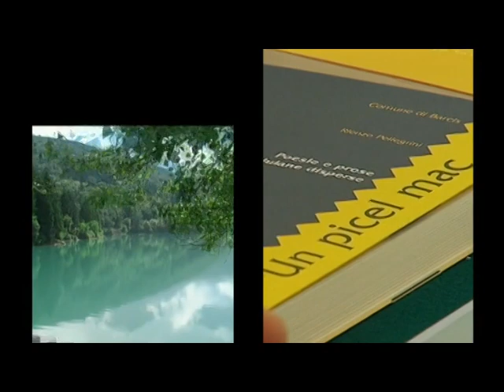Viaggio a Barcis 3 parte